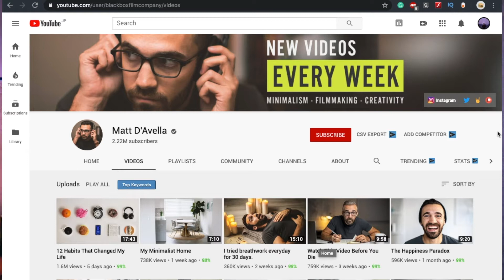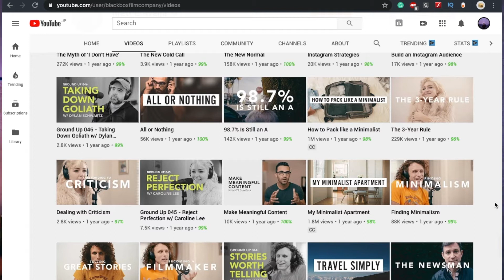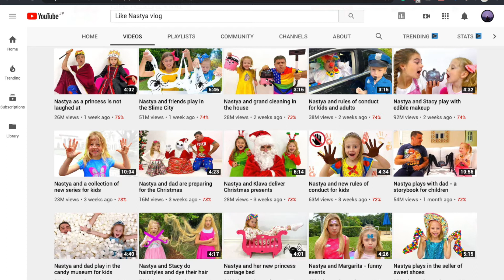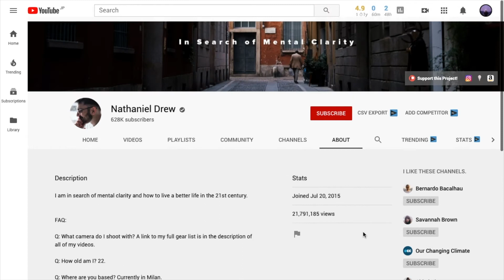2019- The Year of Matt D'Avella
2019 has been a great year for me.

A big part of the year has been discovering Matt D'Avella on Youtube. His content has been refreshing and inspiring. His content has helped me discover my own purpose fo my videos.

Check out why I think it has been his year on Youtube!